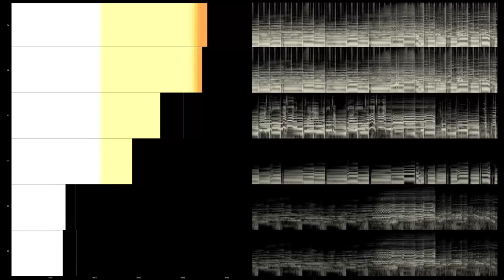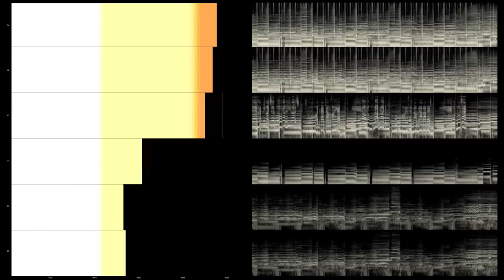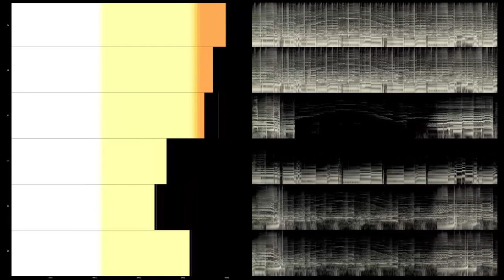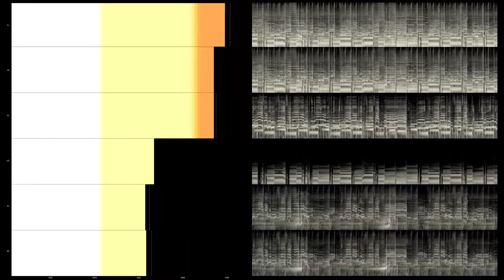James Taylor - Little More Time With You (SACD Multichannel 5.1 Surround Music)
James Taylor - Hourglass
2001 Columbia